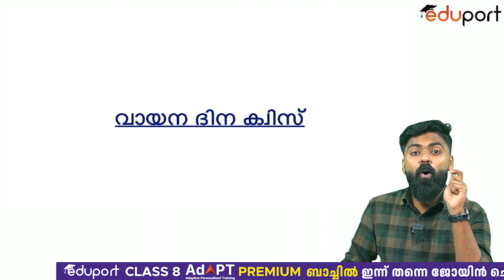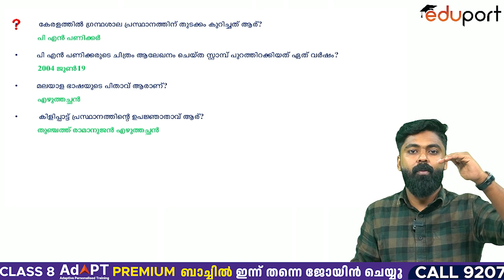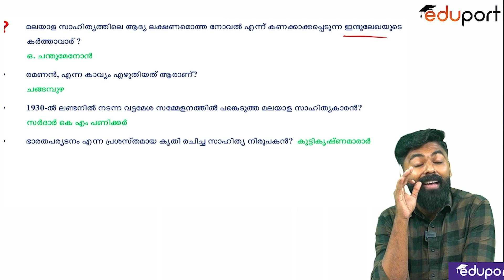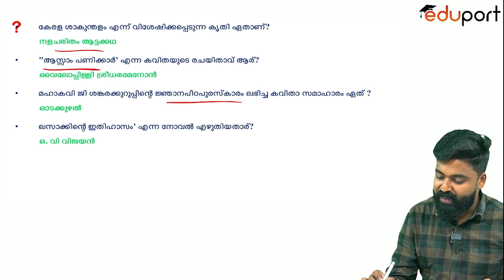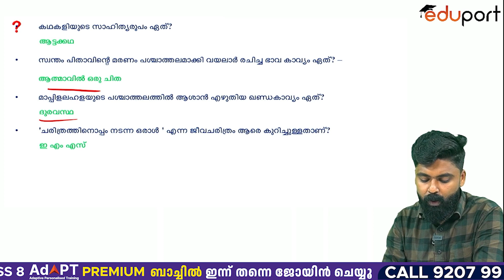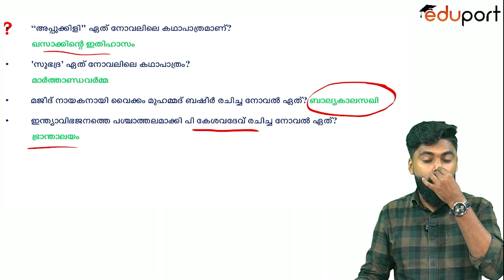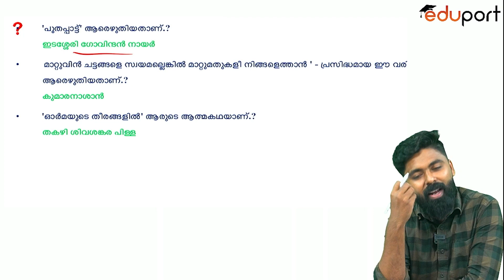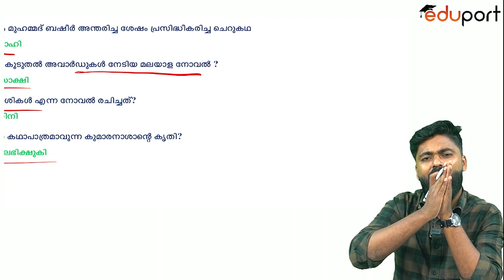Class 8 - Vaayana Dinam Quiz 2024 | Reading Day Quiz | Eduport Class 8